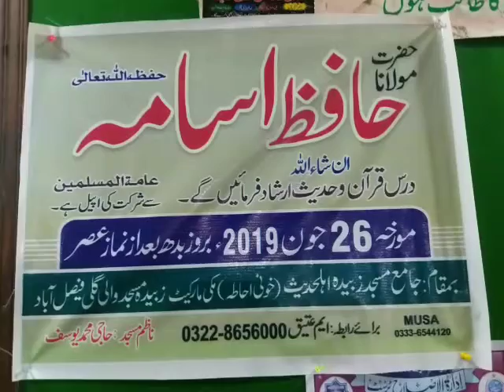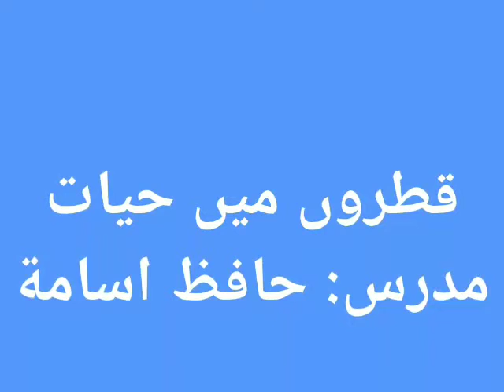Qatron Myn Hayaat...Hafiz Usama (Al-Fatir: 09)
فہم القرآن
ربط کلام : برے اعمال پر خوش ہونے والے لوگ درحقیقت آخرت کو بھول جاتے ہیں۔ ایسے لوگوں کو ان کے مرنے کے بعد جی اٹھنے کا ثبوت بارش کے حوالے سے دیا اور سمجھایا گیا ہے۔
دنیا میں بیشمار ایسے لوگ ہیں جو اعتقاداً یا عملاً آخرت کے منکر ہوتے ہیں۔ اعتقادی طور پر آخرت کا انکار کرنے والے یہ سمجھتے ہیں کہ جب انسان مٹی کے ساتھ مٹی ہوجائے گا تو پھر اسے کس طرح زندہ کیا جائے گا۔ ایسے لوگوں کو سمجھایا جارہا ہے کہ سوچو اور دیکھو ! کہ جب بارش کا نام و نشان نہیں ہوتا اور لوگ بارش کی ایک ایک بوند کو ترس رہے ہوتے ہیں فصلیں ویران اور جڑی بوٹیاں گل سڑ جاتی ہیں۔ جس سے نہ صرف صحراء اور بیاباں بھیانک منظر پیش کرتے ہیں بلکہ شہروں میں بسنے والے ہزاروں لوگ کئی قسم کی بیماریوں میں مبتلا ہوجاتے ہیں۔ شہروں کی چہل پہل پر مردگی چھا جاتی ہے۔ ایسی صورت حال میں اللہ تعالیٰ ہوائیں چلاتا ہے جو اللہ تعالیٰ کے حکم سے سینکڑوں میلوں سے بادلوں کو اٹھا کر ایسے مقامات پر بارش برساتی ہیں جہاں کی زمین مردہ ہوچکی ہوتی ہیں یعنی وہ چیز اگاتی۔ بارش کے بعد وہی مردہ زمین زندہ ہوجاتی ہے جہاں صحراء نظر آتا تھا وہاں ہریالی اور سبزہ دکھائی دیتا ہے۔ جو اللہ مردہ زمین سے نباتات پیدا کرتا ہے وہی قیامت کے دن اس زمین سے مردوں کو زندہ کرے گا۔
 (عَنْ اَبِیْ ھُرَیْرَۃَ (رض) قَالَ قَالَ رَسُوْلُ اللّٰہِ (صلی اللہ علیہ وآلہ وسلم) مَا بَیْنَ النَّفْخَتَیْنِ اَرْبَعُوْنَ قَالُوْ یَا اَبَا ھُرَیْرۃَ اَرْبَعُوْنَ یَوْمًا قَالَ اَبَیْتُ قَالُوْا اَرْبَعُوْنَ شَھْرًا قَالَ اَبَیْتُ قَالُوْا اَرْبَعُوْنَ سَنَۃً قَالَ اَبَیْتُ ثُمَّ یُنْزِلُ اللّٰہُ مِنَ السَّمَاءِ مَاءً فَیُنْبَتُوْنَ کَمَآ یَنْبُتُ الْبَقْلُ قَالَ وَلَیْسَ مِنَ الْاِنْسَانِ شَیْءٌ لَا یَبْلٰی اِلَّاعَظْمًا وَاحِدًا وَّھُوَ عَجْبُ الذَّنَبِ وَمِنْہُ یُرَکَّبُ الْخَلْقُ یَوْمَ الْقِیَا مَۃِ )[ متفق علیہ ] وَفِیْ رِوَایَۃٍ لِمُسْلِمِ قَالَ کُلُّ اِبْنِ اٰدَمَ یَاکُلُہٗ التُّرَاب الاَّ عَجْبَ الذَّنَبِ مِنْہُ خُلِقَ وَفِیْہِ یُرَکَّبُ ]
” حضرت ابوہریرہ (رض) بیان کرتے ہیں کہ رسول محترم (صلی اللہ علیہ وآلہ وسلم) نے فرمایا دو صور پھونکنے کا عرصہ چالیس ہوگا۔ ابوہریرہ (رض) سے ان کے شاگردوں نے کہا چالیس دن ؟ حضرت ابوہریرہ (رض) نے فرمایا کہ میں یہ نہیں کہتا انہوں نے استفسار کیا چالیس ماہ ہیں ؟ حضرت ابوہریرہ (رض) نے جواباً فرمایا میں یہ نہیں کہتا انہوں نے پھر پوچھا چالیس سال ہیں ؟ ابوہریرہ (رض) فرماتے ہیں میں یہ بھی نہیں کہتا۔ اس کے بعد اللہ تعالیٰ بارش نازل فرمائے گا۔ لوگ یوں اگیں گے جس طرح انگوری اگتی ہے آپ (صلی اللہ علیہ وآلہ وسلم) نے فرمایا، انسان کی دمچی کے علاوہ ہر چیز بو سیدہ ہوجائے گی۔ قیامت کے دن اسی سے تمام اعضاء کو جوڑا جائے گا۔ (بخاری و مسلم) مسلم کی ایک روایت میں ہے۔ آپ (صلی اللہ علیہ وآلہ وسلم) نے فرمایا انسان کے تمام اعضاء کو مٹی کھاجائے گی۔ لیکن دمچی کو نہیں کھائے گی انسان اس سے پیدا کیا جائے گا اور اسی سے جوڑا جائے گا۔ “
مسائل
١۔ اللہ تعالیٰ ہی ہواؤں کے ذریعے بادلوں کو چلاتا اور بارش برساتا ہے۔
٢۔ اللہ تعالیٰ مردہ زمین کو بارش کے بعد زندہ کرتا ہے۔ ٣۔ قیامت کے دن اسی طرح ہی مردوں کو زندہ کیا جائے گا۔
تفسیر بالقرآن
قیامت کے دن اللہ تعالیٰ لوگوں کو دوبارہ پیدا کرے گا :
١۔ آپ فرما دیں کہ تم ضرور اٹھائے جاؤ گے۔ (التغابن : ٧)
٢۔ اللہ تعالیٰ لوگوں کو اٹھائے گا تاکہ ان کے درمیان فیصلہ صادر فرمائے۔ (الانعام : ٦٠)
٣۔ تمام مردوں کو اللہ تعالیٰ اٹھائے گا پھر اسی کی طرف لوٹائے جائیں گے۔ (الانعام : ٣٦)
٤۔ قیامت کے دن ” اللہ “ ہی سب کو اٹھائے گا پھر ان کے اعمال کی انھیں خبر دے گا۔ (المجادلۃ : ٦ تا ١٨)
٥۔ یقیناً قیامت کے دن اللہ تمہیں جمع کرے گا جس میں کوئی شک نہیں۔ (الانعام : ١٢)
٦۔ آپ فرما دیں تمہارے پہلے اور آخر والے سب کو ضرور اکٹھا کیا جائے گا۔ (الواقعۃ : ٤٧ تا ٥٠)
٧۔ پھر ہم تمہیں تمہاری موت کے بعد اٹھائیں گے۔ (البقرۃ : ٥٦)
٨۔ آپ فرما دیں اللہ ہی نے تخلیق کی ابتداء کی پھر دوبارہ پیدا کرے گا پھر تم کہاں بہک گئے ہو ؟ (یونس : ٣٤)
٩۔ ” اللہ “ ہی نے مخلوق کو پیدا کیا، پھر وہ اسے دوبارہ پیدا کرے گا، پھر تم اسی کی طرف لوٹائے جاؤ گے۔ (الروم : ١١)